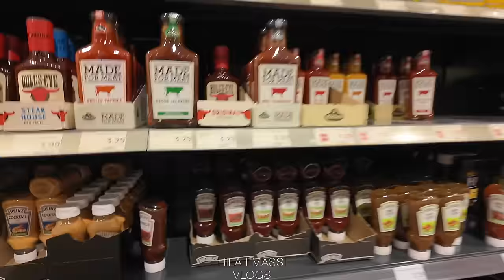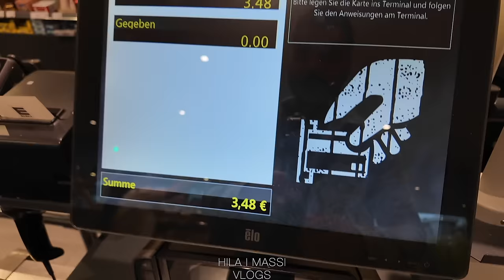The Last Day of Ramadan 2024 I Hila & Massi Vlogs I Vlog 35 I